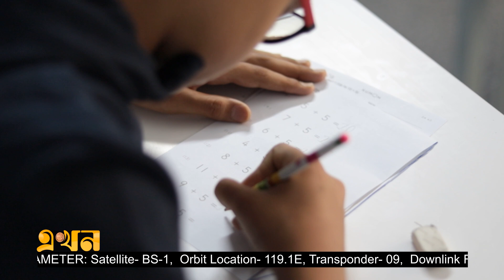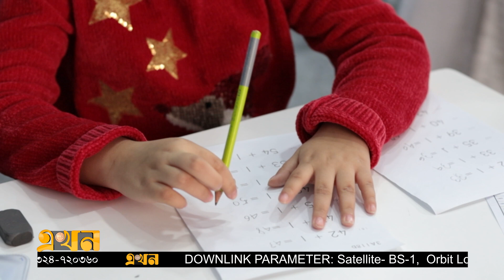শিক্ষাব্যবস্থায় অবদান রাখবে ‘কুমন কানেক্ট’ | BRAC Kumon | ICT Ministry | Education | Ekhon TV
আইসিটি বিভাগের উদ্যোগে দেশের শিক্ষাব্যবস্থায় যুক্ত হচ্ছে ‘কুমন’। ২০৪১ সালের মধ্যে ৩৫০০০ ডিজিটাল ল্যাবে জাপানি এ শিক্ষাপদ্ধতির সুযোগ পাবে শিশু ও শিক্ষার্থীরা। ব্র্যাক কুমন লিমিটেড ও আইসিটি বিভাগ আশা করছে, বুদ্ধিদীপ্ত ও উদ্ভাবনী আগামীর স্মার্ট ভবিষ্যত প্রজন্ম গড়তে গুরুত্বপূর্ণ ভূমিকা রাখবে ‘কুমন কানেক্ট’।

Our Office Address:
EKHON TV
City Park Lane
19 Hatkhola Road, Wari
Dhaka-1203
Bangladesh